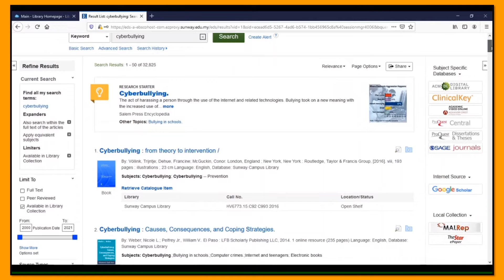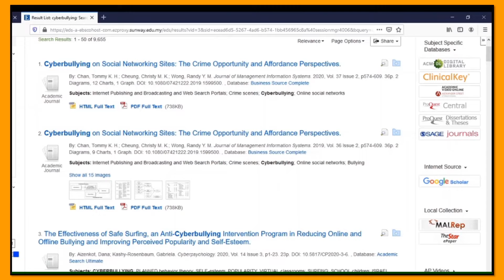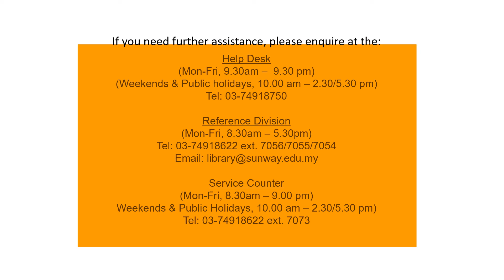How to Find E-Journal Articles (Basic)